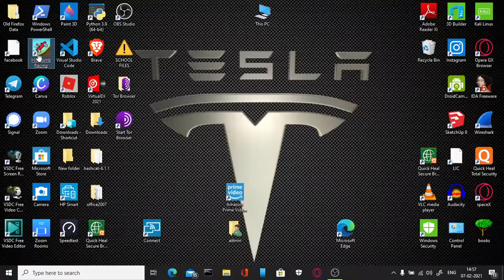HILL CLIMBING IN PC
HILL CLIMBING/...